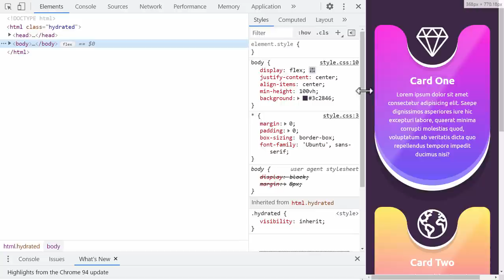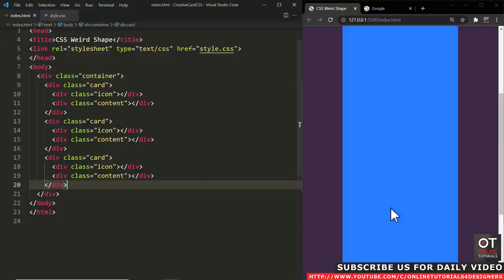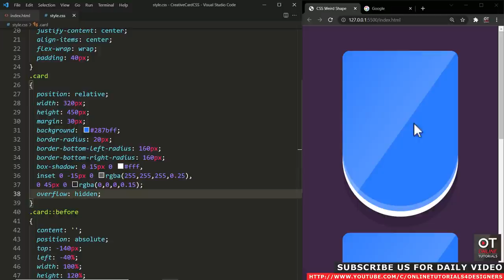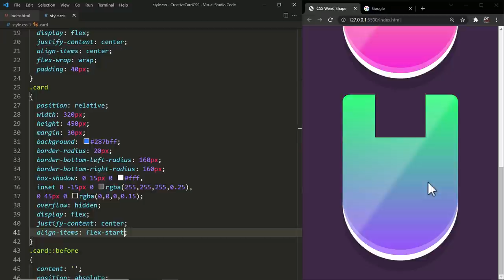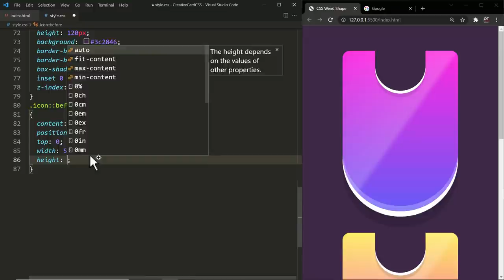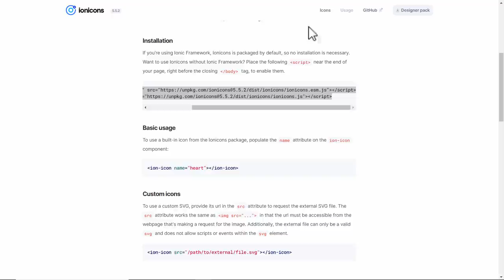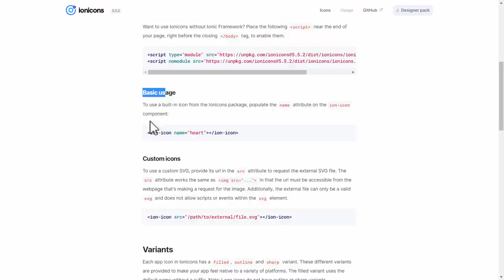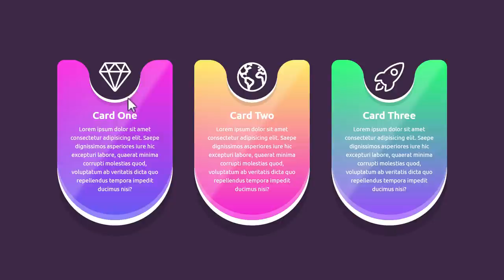Weird Card Design using Html & CSS | Creative Div Box Shape